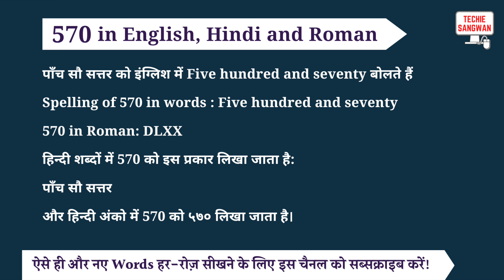570 ko english mein kya bolte hain | 570 in words | 570 ki English | 570 spelling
570 is called Five hundred and seventy in English and its spelling is

Five hundred and seventy

 570 In Hindi words : पाँच सौ सत्तर